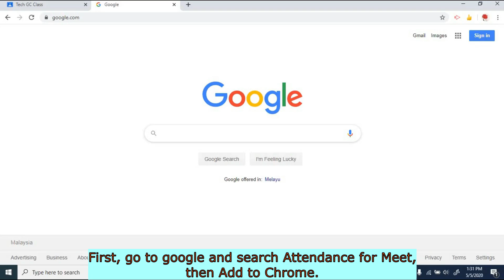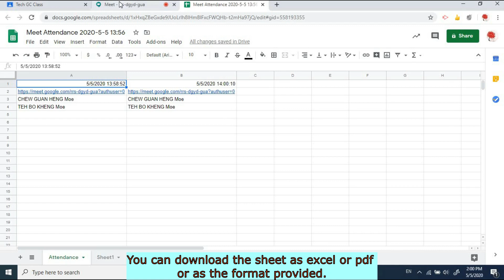Google Meet Attendance